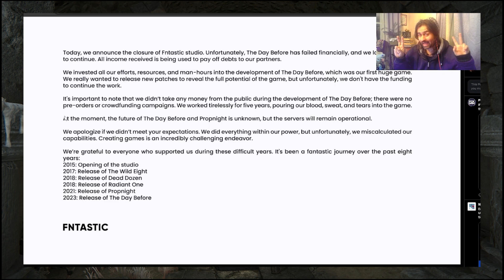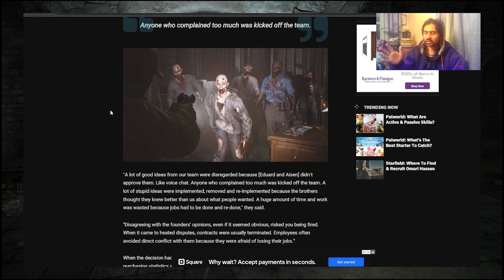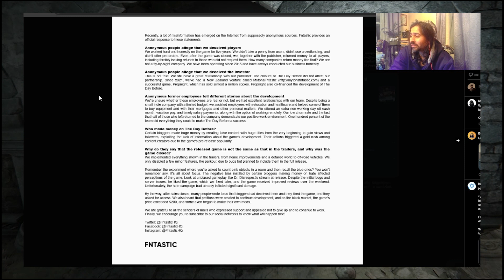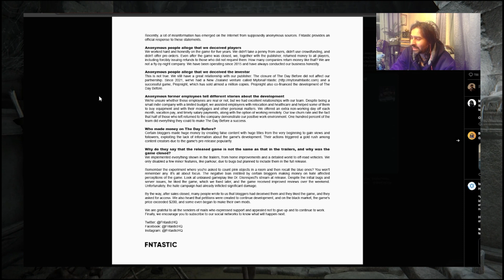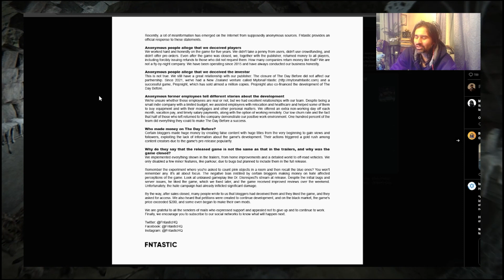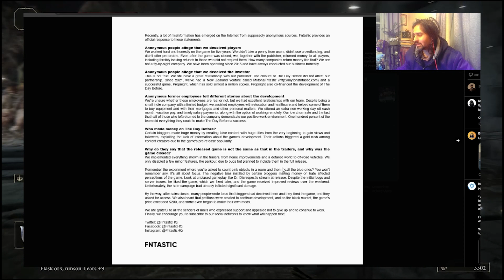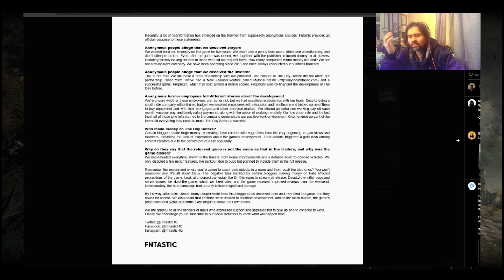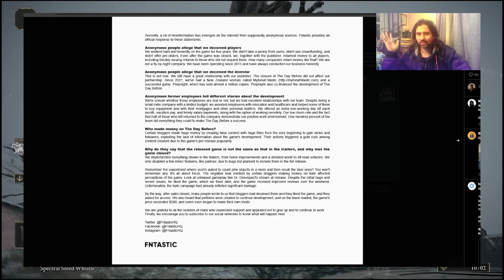Fntastic Calls The Day Before Critics Liars